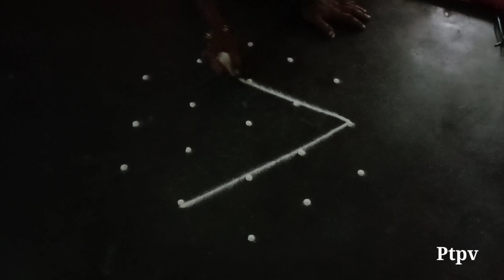❤️5புள்ளிகோலங்கள்.5to1dotsrangoli.5dotsmuggulu.5chukkalamuggulu.dailydotsrangoli.5pullikolam@PTPV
Hi friends,

here i upload 5to3dotsrangolikolam simple and easy beautiful latest rangoli kolam muggulu design simple & easy sikku kolam design mellika muggulu kambi kolam new rangoli designs/new kolam designs @PTPV ..  And also i want to upload more and more beautiful creative daily use rangoli kolam muggulu design..

My videos include all types of rangoli kolam like sikku kolam neli kolam mellika muggulu kambi kolam chinna kolam chikku kolam rangoli kolam padi kolam etc.. you may draw the lines step by step as it is shown in this video & each of my video will be have awesome newyearmuggulu sankaranthimuggulu sikkukolam with dots dailyuse rangolikolangal chukkalamuggulu chukkirangoli dailykolangal pulli vacha kolam pongalrangoli padikolamdesign vilakkukolam traditionalkolams traditionalrangoli deepamkolam etc..